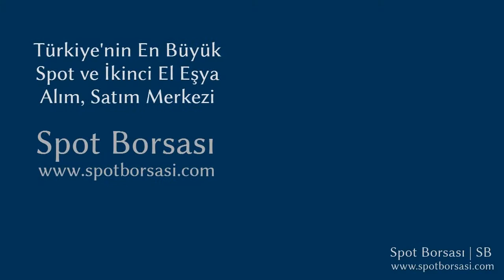Bellona Monet Koltuk Takımı Tanıtımı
Bellona Monet Koltuk Takımı tanıtımı. Koltuk Takımı, alım ve satımı yapmak için linkine tıklayınız. Spot Borsası, Türkiye_nin En Büyük Spot ve İkinci El Eşya Alım Satım Pazarı